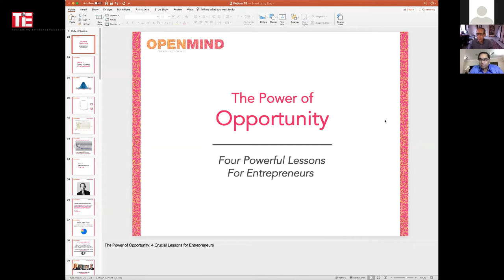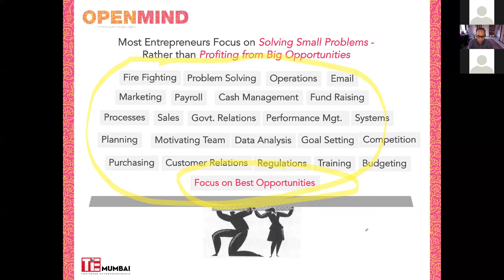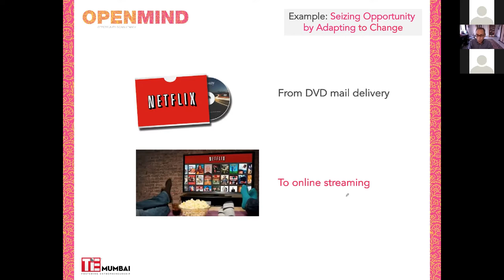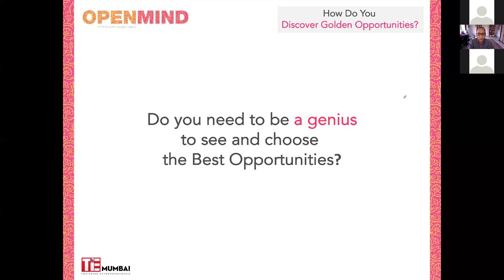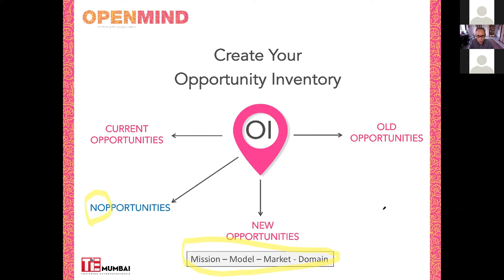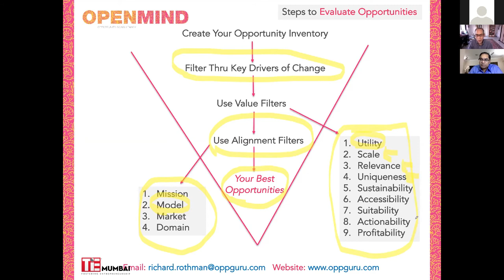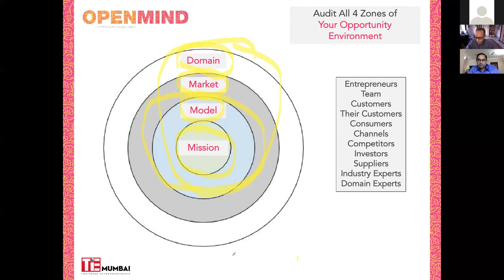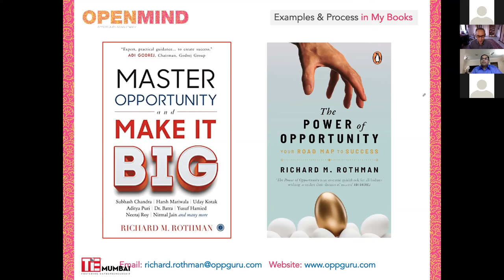The Power of Opportunity: 4 Crucial Lessons for Entrepreneurs | TiE Mumbai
Meet Richard Rothman The Power of Opportunity: 4 Crucial Lessons for Entrepreneurs
About Speaker:
Over 31 years’ experience helping companies to expand opportunities for profitable growth.
After a stint on Wall Street, and as a Brand Manager with Black & Decker, joined the elite U.S. Commercial Service, a branch of the U.S. Diplomatic Service.
Served as Commercial Consul & Trade Commissioner of the United States of America, with the American Consulate – Mumbai for 10 years.
Expanded business opportunities for hundreds of companies operating in 67 sectors, covering the full gamut of business activities.
Experience in 41 countries on five continents.
Taught marketing at the graduate level at The Graham School of Management in Milan, Italy, and The Indonesian Institute of Management in Jakarta.
Holds a BA from Bates College, an MBA (Marketing) from California State University, and an MA (International Management) from Thunderbird School of Global Management.